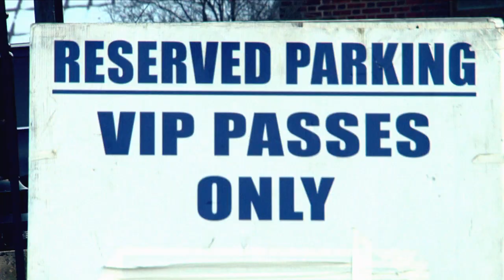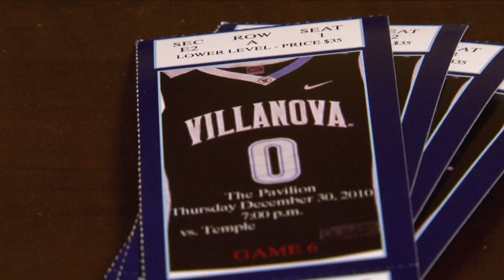Inside Temple Basketball, Ep.03, Part 1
Part 1 of the third episode of a new television series Inside Temple Basketball, an all-access, behind the scenes look at the breakout NCAA basketball program.